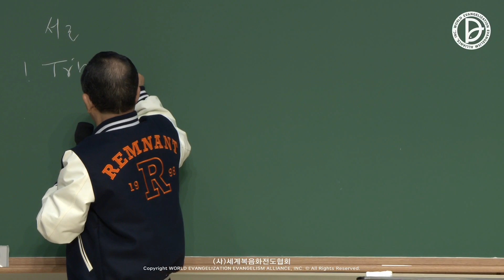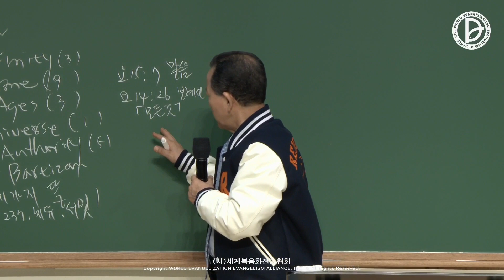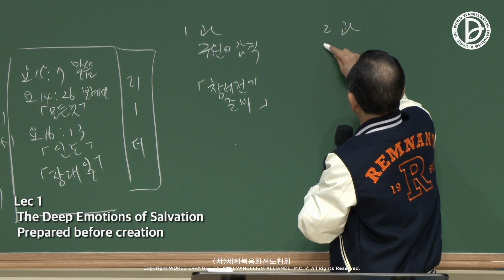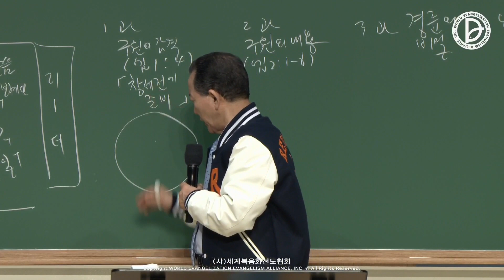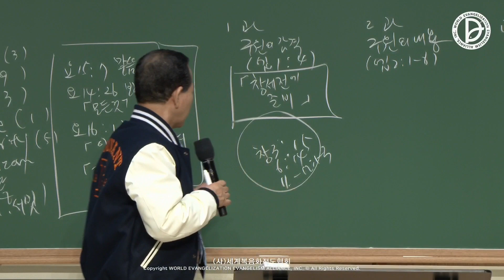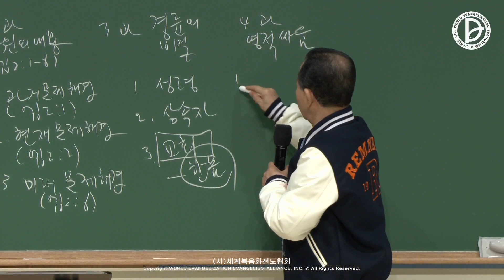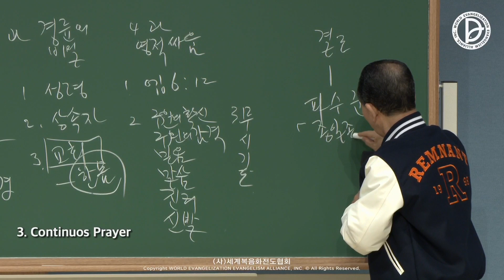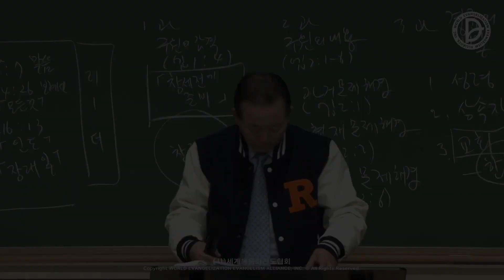2023.07.29 [Remnant Day - August School Evangelizations 8]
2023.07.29 [Remnant Day - August School Evangelizations 8]
Lec. 1 「The Deep Emotions of Salvation」 (Eph 1:3-14)
Lec. 2 「The Content of Salvation」 (Eph 2:1-7)
Lec. 3 「The Mystery of the Administration of Salvation」 (Eph 3:1-13)
Lec. 4 「The Disciples’ Spiritual Fight」 (Eph 6:15-20)